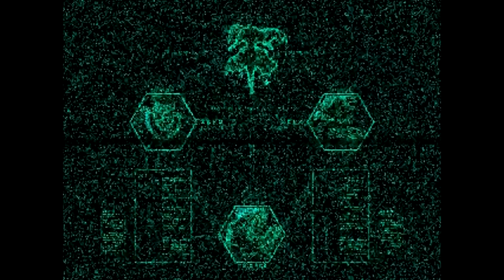KOF2001 중간 보스 오리지널 제로 : Original Zero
[KOF Boss series-9 : Original Zero]